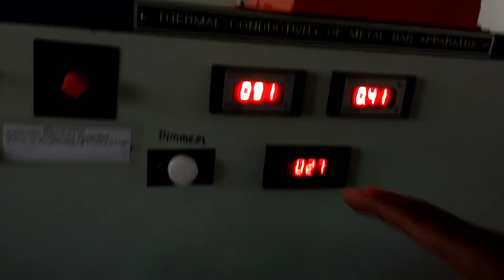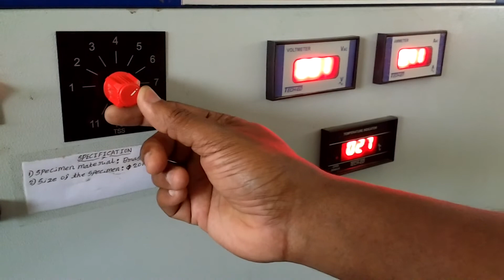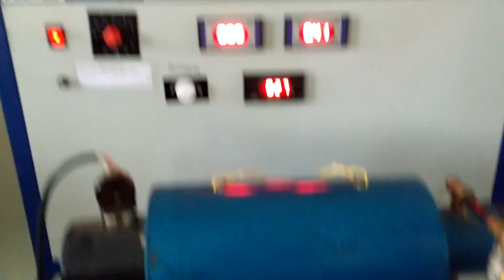thermal conductivity of a metal bar